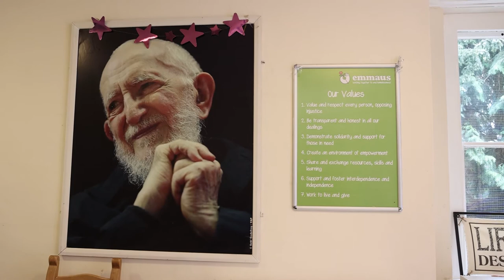We meet Emmaus UK, the charity working to end homelessness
Revd Will Gibbs discusses the work of Emmaus UK, the charity working to end homelessness. Featuring Heather Hurford of Emmaus Hertfordshire and some members of the St Albans Emmaus community. Emmaus UK is the charity St Mary's Redbourn has chosen to support in 2022